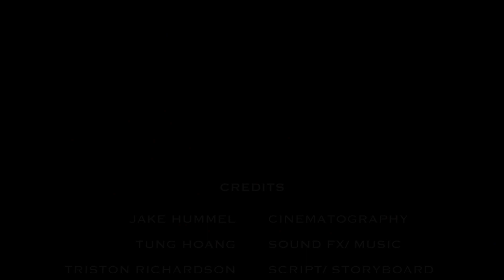Creed Trailer Remix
Yellow Group
Jake Hummel, Tung Hoang, Triston Richardson, Zach Grayson